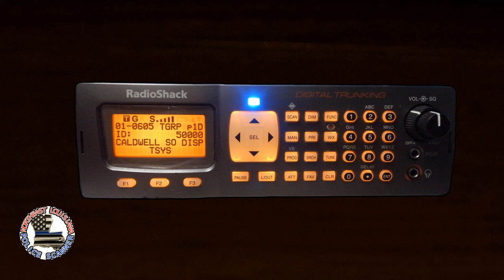Chief Deputy Trash-Talks News Reporters - September 15, 2023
This is what the chief deputy (2nd-in-command) and a detective of the Caldwell Parish, Louisiana sheriff's department think about the Constitutionally-protected free press...

On September 15th, 2023, sheriff's deputies were helping people find places to park for a varsity football game. At 18:45 CDT (6:45 PM CDT) a camera crew and field reporter in a marked (with the station's logo) news station vehicle, arrived to cover the game for the local newscast. A deputy asked his chief deputy if there was anywhere specific he wanted the crew to go (meaning where to park them.

In what was a poor decision that I'm sure he regrets (if he has a conscience), the chief responded with "Back to Monroe!" Out of our parish and back to where they came from, in other words. A detective keyed up and laughed, then - in another extremely poor decision - the chief keyed up again. This time he said "Send 'em around here, I'll park 'em handicap - obviously!" It is agreed by everyone who was listening through the Broadcastify feed and through actual hardware scanners, that the chief was clearly calling the news reporters mentally handicapped - or "retarded."

It also happened to be election time, the sheriff (who likely shares the same views, based on his noticeable on-camera attitude toward reporters regarding a later incident) was up for re-election, and the two opposing candidates happened to be running on platforms of making the parish a better place by cleaning up the longstanding misconduct within the sheriff's department. The chief deputy and several patrol deputies were observed around that time using that R-word in referring to both opposing candidates, and calling the opposing candidates' supporters that word - sometimes directly to their faces. These "professionals" are so vehemently opposed to anything resembling accountability, that they are more than willing to insult, degrade, and disparage anyone (their own citizens - who they took an oath to protect and defend - included) who dares even suggest that there is wrongdoing. The misconduct and namecalling didn't seem to matter, though, because the sheriff won re-election in a landslide.

The 1st Amendment of the US Constitution, along with Article 1 Section 7 of the Louisiana state constitution, specifically protects freedom of speech and freedom of the press. For such a high-ranking official to so brazenly attack the press for merely being there, as the chief deputy did on 9/15/23, indicates a complete and utter contempt for both the 1st Amendment and for Art.1 Sec. 7 of the Louisiana constitution which he swore an oath to uphold and defend. It also indicates that the chief deputy has positioned himself as an enemy of both the People and of the Constitutional rights meant to protect the People.

Standing against the law, the constitution, and the people, isn't what policing is supposed to be about - especially not in a tight-knit and sorta Mayberry-esque place like Caldwell Parish. They're not supposed to be a tyrannical occupying army that treats the streets as a war zone and the citizens as enemy combatants. This entire department has clearly forgotten what their profession is supposed to be about.